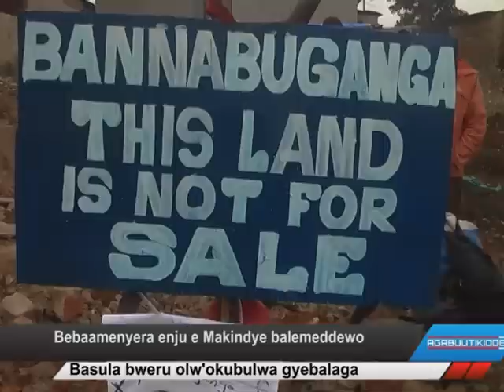Bebaamenyera enju e Makindye balemeddewo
Basula bweru olw'okubulwa gyebalaga